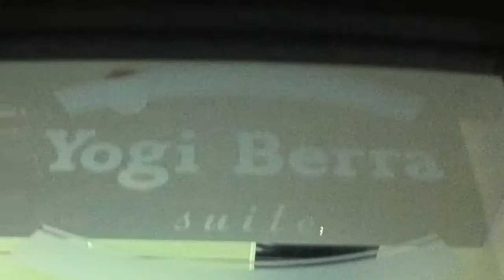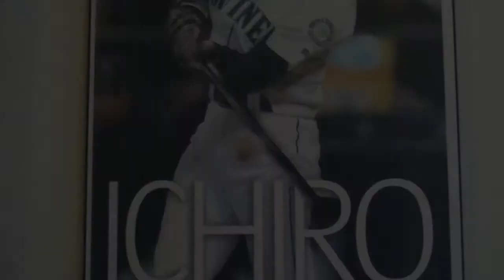Tour Of Safeco Field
Me and my sister toured Safeco Field on August 25, 2011.